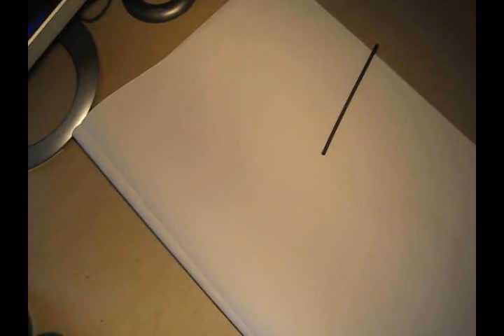DrawingSand: Pencil, Charcoal Horse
...sorry about the really high pitched music